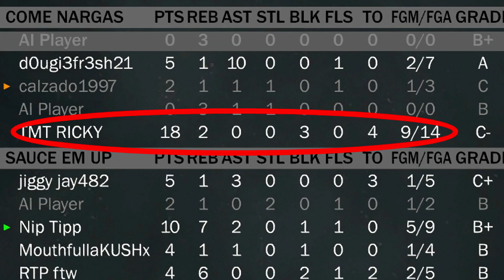UNGUARDABLE PLAYER !! [ NBA 2K17 PRO AM ]